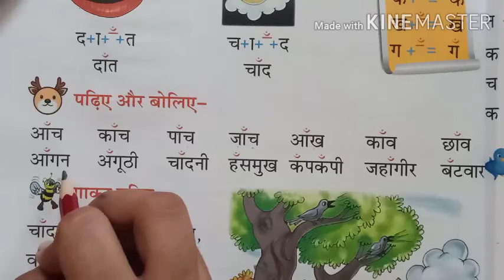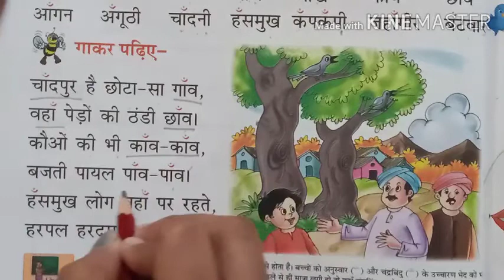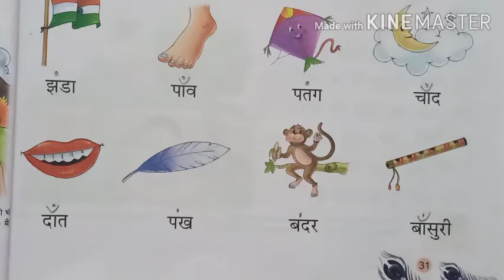Hindi/ चंद्रबिंदु के प्रयोग